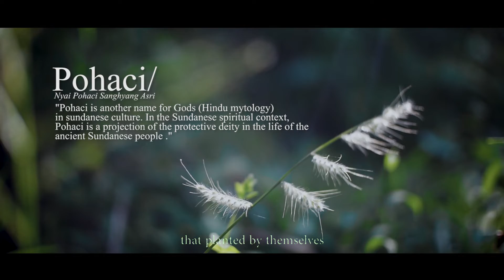Pohaci/Paddy - (Short Video) 2021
This video tells about rice and a belief that is sacred by the Sundanese and their treatment of their paddy fields. The Sundanese believe that rice is the incarnation of Nyai Pohaci Syanghyang Asri, in which the goddess is the goddess of rice (Hindu belief). However, if examined further and viewed philosophically, Nyai Pohaci Syanghyang Asri is a picture of a mother and all the activities that women do, such as planting, harvesting, cooking and many things related to life.